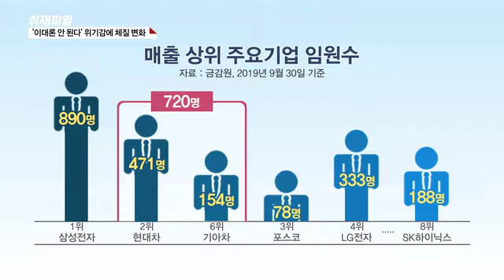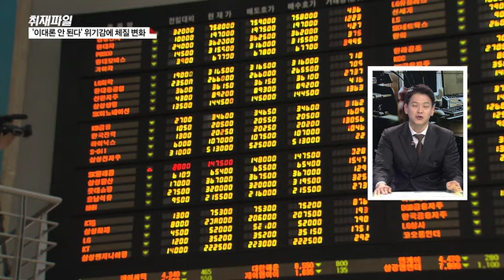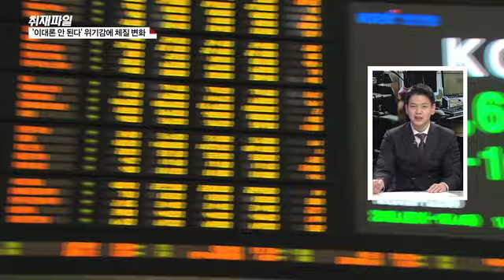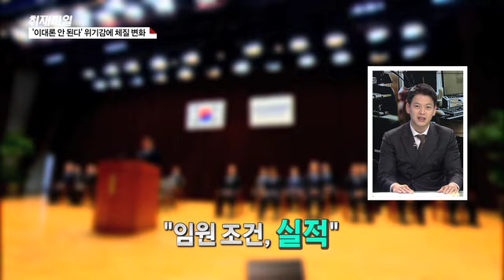[재계에 부는 칼바람...별들이 떨고 있다] 3. ‘이대론 안 된다’ 위기감에 체질 변화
▶[신현상 / 앵커]
한 헤드헌팅 업체 조사에 따르면 올해 연말 인사의 키워드는 폭풍을 뜻하는 ‘스톰(STORM)’이라고 합니다.

그만큼 강력하고 예상치 못한 인사 태풍이 몰아칠 것이란 건데요.

특히 기업의 별이라 불리는 임원들 역시 젊은 피로 빠르게 채워지고 있습니다.

왜 이런 현상이 나타나고 있는지,얘기 나눠 보겠습니다.

▶[신현상 / 앵커]
한 기업의 임원을 중역이라고도 부르기도 하는데요.

우리나라 기업 중에서 임원이 가장 많은 기업은 어디일까요?

▷[김현우 / 기자]
네, 대체적으로 매출 규모가 클수록 임원도 많습니다.

지난 9월 30일 기준으로 매출 1위 삼성전자 임원이 890명이었습니다.

매출 2위인 현대차와 6위 기아차를 합친 720여명보다 많습니다,

매출 4위인 LG전자는 333명, 매출 8위인 SK하이닉스는 188명입니다.

반면 철강 사업이 주력인 포스코는 매출 순위 3위인데도 임원은 80명이 안됩니다.

▶[신현상 / 앵커]
일부 기업은 경쟁력 확보 차원에서 선제적으로 임원을 30%까지 줄이기도 했다면서요?

▷[이한나 / 기자]
네, 가장 최근에는 두산중공업이 연말 정기 인사에서 임원 20%를 감원했습니다.

전체 임원 65명 중 13명에게 퇴사를 통보했는데요.

실적 부진에 따른 조치입니다.

이번 임원 감축으로 두산중공업 임원 수는 2016년 124명에서, 3년 만에 절반 아래인 52명으로 줄어들었습니다.

또 지난 10월 LG디스플레이는 LCD 관련 조직을 축소하면서 전체 임원의 약 25%를 감축했습니다..

▶[신현상 / 앵커]
앞서도 말씀드렸지만 올해 연말 임원 인사의 키워드가 감축과 세대교체입니다.

왜 올해 유독 이런 현상이 나타나는 걸까요?

▷[김현우 / 기자]
임원 감축과 세대교체가 동시에 진행되는 건 이례적이라고 볼 수 있겠습니다.

예를 들어 2008년 리먼 사태로 금융위기가 발생했을 때 현대차는 임원을 10% 줄이는
긴축 경영에 들어갔습니다.

그리고 다음해 실적이 회복되자 임원 승진을 대폭 늘렸고, 젊은 임원들을 많이 뽑아 세대교체를 진행했습니다.

상황이 어려워지면 투자와 지출을 줄였다가, 개선되면 다시 늘리는 방식이 경영의 정석입니다.

지금은 임원을 줄여야 될 만큼 어려운 상황에서 세대교체까지 하고 있습니다.

[ 박주근 /  CEO스코어 대표 : 최근 5년 사이에 계속 임원 수는 줄고 있어요. 매출의 정체가 또 큰 역할을 했어요. 실제 올(해) 3분기까지 대부분 기업들의 매출이 정체현상이 일어났고, 영업이익은 마이너스란 말이에요. 이런 상황에서 기업들이 신규 임원을 늘리기는 부담스러운 거죠. ]

▶[신현상 / 앵커]
검증되지 않은 새로운 임원을 뽑는 건 기업 입장에서 도전인데요.

그런 점에서 세대교체를 통한 변화가 오히려 더 리스크가 크지 않을까요?

▷[김현우 / 기자]
과거 외환 위기나 리먼 사태처럼 대형 악재로 인한 위기 때는 세대교체를 급하게 할 필요가 없었습니다.

악재가 사라지면 경기가 회복되기 때문입니다.

하지만 지금 불황은 경제, 산업 구조의 변화 때문이기 때문에 기다리기만 할 수 없는 상황입니다.

내년 경제성장률이 1%대로 떨어진다는 전망이 나올 만큼 저성장기라 기존 사업 영역에서 성장 동력을 찾기도 쉽지 않습니다.

기업들은 불황에서도 젊은 임원들을 뽑아 새로운 사업을 찾아야 되는 상황입니다.

▶[신현상 / 앵커]
과거 세대교체는 미래를 준비하는 차원이었다면, 이번에는 4차 산업 혁명의 변화 속에서 살아남기 위한 피할 수 없는 선택이라는 뜻이네요?

아무리 대기업이라도 4차 산업 혁명에 적응하지 못하면 생존을 장담하기 어렵습니다.

앞에서 대규모 인사 개편 사례로 소개한 유통업만 해도 새로운 기술을 만나 계속 진화하고 있습니다.

아마존, 알리바바 같은 글로벌 기업 뿐만 아니라 쿠팡, 위메프, 티몬 등 국내 기업들이 빠르고 편리한 서비스 출시 경쟁을 벌이고 있습니다.

변화에 적응하지 못한 대형 유통업체들은 경쟁에서 밀리고 있습니다.

결국 보수적인 유통업체들도 생존을 위한 세대교체를 선택한 것입니다.

▶[신현상 / 앵커]
일각에서는 재벌 3~4세 젊은 총수들의 등장도 임원 세대교체의 한 원인으로 꼽던데요?

▷[이한나 / 기자]
40-50대 총수들은 지난해까지 변화보다 안정을 택했습니다만, 올해부터는 저마다의 색깔내기가 본격화 될 것으로  보입니다.

모두가 미래 성장 동력을 키우고 혁신, 쇄신 등을 강조하고 있어 인사 폭에 관심이 쏠리고 있습니다.

특히 LG는 40대 초반의 구광모 회장 취임 이후 순혈주의 전통을 깨고 외부 인재 영입을 늘리고, 신사업 투자도 확대했는데요.

또 엘지가 독해졌다는 말이 나올 정도로 국내외에서 경쟁사를 대상으로 특허 소송전을 이어가고 있습니다.

이렇게 달라진 총수의 경영철학이 세대교체를 앞당기고 있고 올해 인사에도 반영됐다는 분석입니다.

▶[신현상 / 앵커]
알겠습니다.

전쟁으로 치면 임원은 군사들을 이끄는 장수와도 같은 역할인데요.

그런 점에서 신사업의 경우 임원이 어떤 역할을 하느냐가 성패를 좌우하지 싶어요?

▷[김현우 / 기자]
임원은 해당 사업의 리더입니다.

총수들이 모든 사업을 살필 수 없기 때문에 사업의 최종 결정은 보통 임원이 해야 됩니다.

임원의 능력으로 사업의 성패가 갈릴 수 있습니다.

또 우리나라에서 4차 산업은 이제 막 태동을 시작했습니다.

현재 임원이 만드는 전략이 미래에도 영향을 크게 미칠 가능성이 있습니다.

삼성, 현대차, SK, LG가 신사업을 통해 앞으로 100년을 더 이어가려면 이번 인사가 어느 때보다 중요하다고 할 수 있습니다.

▶[신현상 / 앵커]
추상적인 질문입니다만, 대기업의 임원이 된다는 것, 어떤 의미일까요?

▷[김현우 / 기자]
샐러리맨의 꽃이라든가 땅 위에 서서 구름 위를 보는 거인처럼 임원을 낭만적이고 위대하게 표현하는 경우가 많습니다.

그 만큼 임원이 되기 어렵기 때문입니다.

임원이 되기 위해서는 보통 사람과 다른 특별함이 필요하다는 조언도 많습니다.

다만 실제로 임원을 경험했던 조관일 경제학 박사는 임원의 가장 중요한 조건은 돈을 잘 버는 것이라고 밝혔습니다.

임원이 된다는 건 회사에 많은 기여를 한 직원에게 회사가 해 줄 수 있는 최고의 보상인 셈입니다.

▶[신현상 / 앵커]
"연말 인사에서 어찌될지 몰라서 내년 초 약속 잡기가 부담스럽다"

얼마 전 만난 대기업 한 임원이 쓴웃음을 지으며 한 말입니다.

소위 한때 잘 나가던 임원이었지만 느닷없는 고백에 연민마저 느껴졌습니다.

칼바람이 부는 연말 인사의 한 단면이기도 합니다.

국내 대기업 100명 중 임원으로 승진하는 사람은 0.8명, 1명이 채 되지 않는다고 합니다.

남들이 부러워하는 임원이 됐어도 실적을 내지 못하면 바로 짐을 싸야 하는 것이 임원의 숙명이기도 합니다.

하지만 남들보다 몇배나 노력해서 얻은 값지고 영예로운 자리인 만큼 마지막까지 당당한 모습이기를 응원합니다.

오늘 순서 여기까집니다.